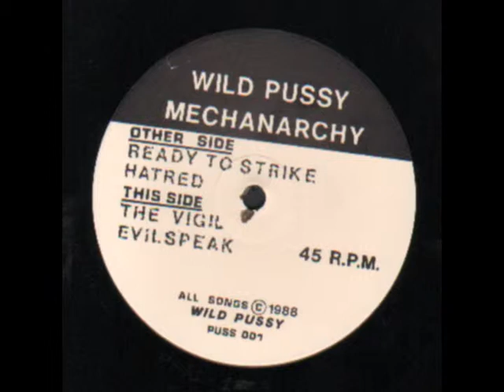Wild Pussy (UK) - Evilspeak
4° asalto de su EP "Mechanarchy" (1988), porducido por Tim Lewis, grabado en Loco Studios. Heavy Metal con tintes Thrash desde Inglaterra.

Line Up :

Jon Blood : Voz
Rob Storm : Guitarra
Red Skies : Guitarra
Lee Hamer : Bajo
Ace Will : Bateria